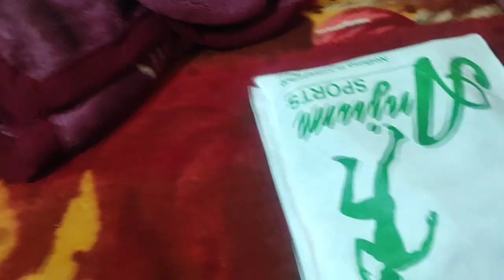एक खुशी ओर आ गयी घर में 🥰 मिक्की के लिए फिर से क्या ले आये👨‍👩‍👧 ||Ritu babli vlogs